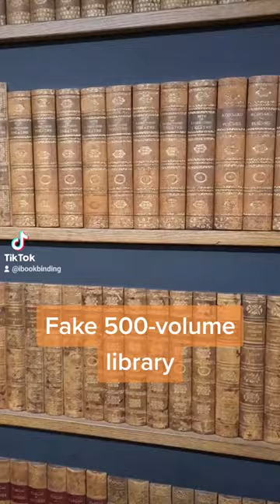Amazing fake 500-volume library!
🔴 Please support iBookBinding!

Pledges start at only $1 / €1 / £1 per month.